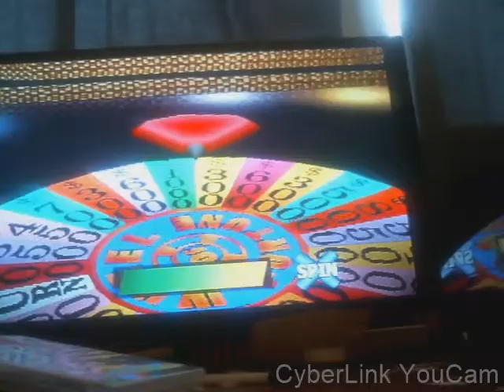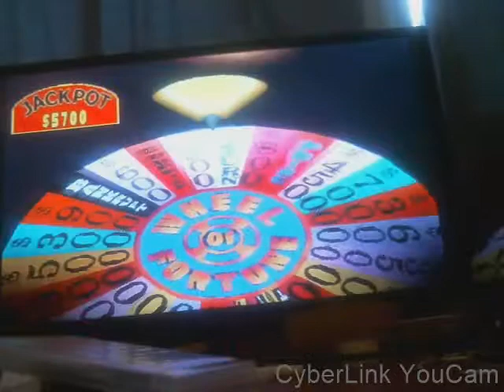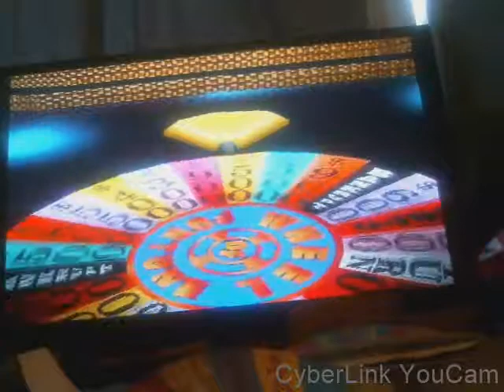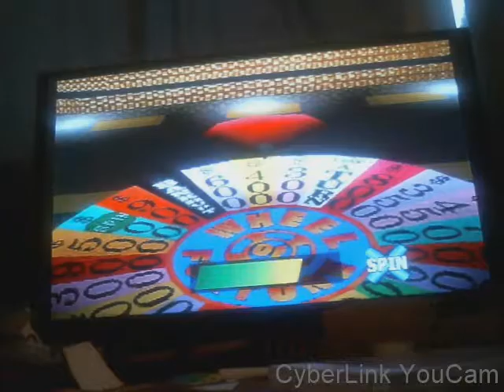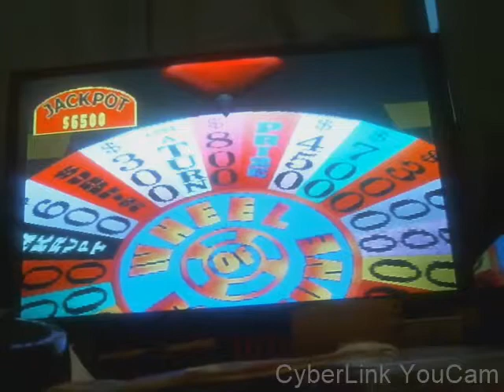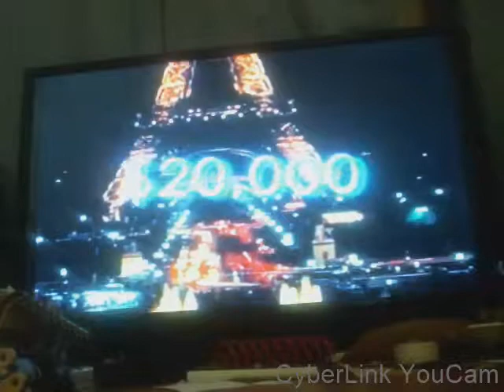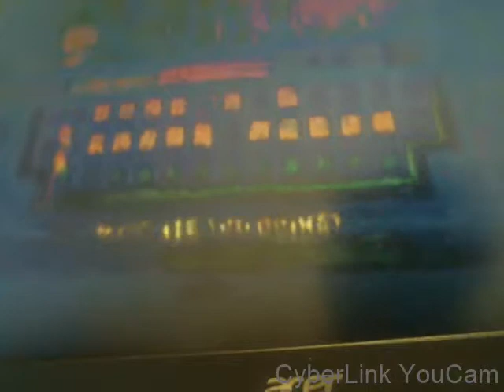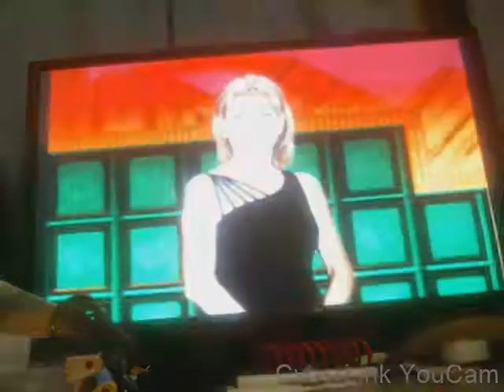WHEEL OF FORTUNE 2ND EDITION PLAYSTATION BIG FEAST 6 GAME HEADER PART 2